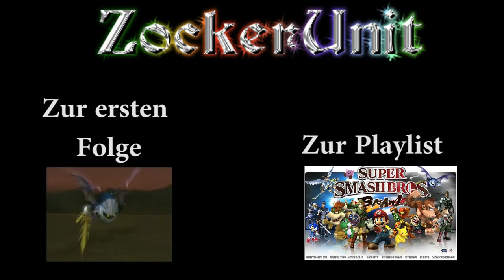Befreiungsaktion - Super Smash Bros. Brawl [Deutsch/HD] #013